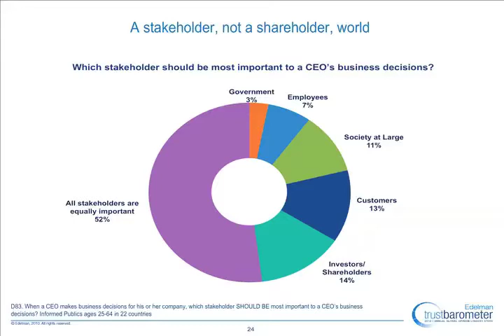2010 Edelman Trust Barometer: Shifted from a shareholder to stakeholder world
Richard Edelman, CEO, and Neal Flieger, Chair, StrategyOne, presents 2010 Trust Barometer findings at an employee presentation on January 22.